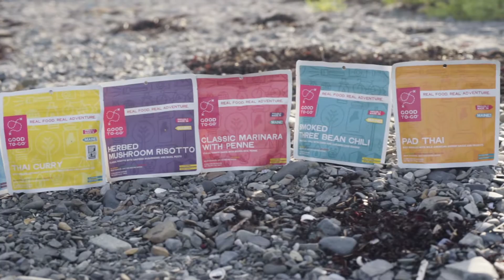The Elevated Kitchen | Episode Four: Vacationland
Good To-Go's 1st Annual Lobsterbake at Seapoint Beach in Kittery, Maine. Founders Jennifer and David discuss why Maine was the perfect place to start an outdoor company, and find some time to kick back with the crew.